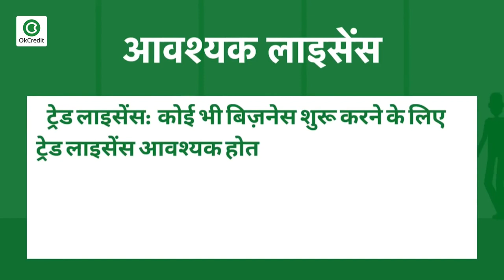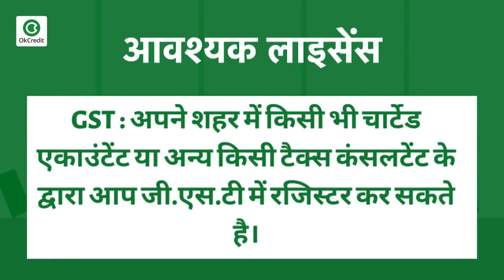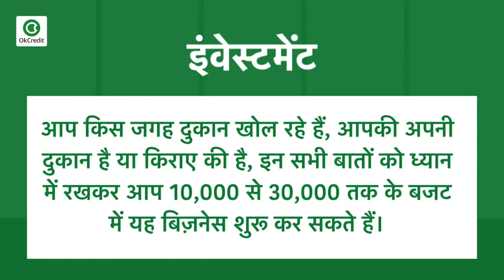How to Start Women's Dupatta Scarf Stole Business | दुपट्टे का व्यापार कर करें कमाई | OkCredit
दुपट्टे बेचने का व्यापार करें होगी भारी कमाई, गाँव में हो कस्बे में हो या हो शहर में हर जगह चलेगा यह व्यापार, कम लागत में भारी मुनाफे वाला बिजनेस जिसमें होगी दिन रात तरक्की, अगर आपके पास कम बजट है, और आप कोई बिजनेस शुरू करना चाहते हैं तो आप सिर्फ़ और सिर्फ़ दुपट्टा, रंगबिरंगे दुपट्टे, स्कार्फ, स्टोल, जींस पर पहनने वाला करती पर पहनने वाला स्टोल का बिजनेस कर सकते हैं। कैसे करें दुपट्टे का बिज़नेस ? सभी ज़रूरी टिप्स जानें हमारे इस वीडियो में... अगर आप सिर्फ़ और सिर्फ़ दुपट्टे का बिज़नेस करने के बारे में सोच रहे हैं तो ये वीडियो आपके लिए है, क्योंकि आज के इस वीडियो में हम आपको इस बिज़नेस से जुडी सभी जानकारियाँ देंगे जैसे कि दुकान की लोकेशन कैसी हो?कितना इंवेस्टमेंट होगा? कम लागत में कैसे शुरू करें दुपट्टे का बिज़नेस | कहाँ से थोक में माल उठाएँ? बिज़नेस शुरू करने के लिए किन किन बातों का ध्यान रखना होगा आदी।
Dupatta, Scarf & Stole Business in hindi | Dupatte ka Business in hindi | Start your Dupatta business | Dupatta Business Ideas | Dupatta Business In India | Dupatta Business In Bharat | Dupatta Wholesale Market Gandhi Nagar city | दुपट्टे का बिजनेस |

udhaar,
vasooli,